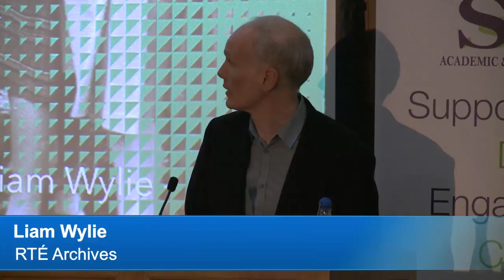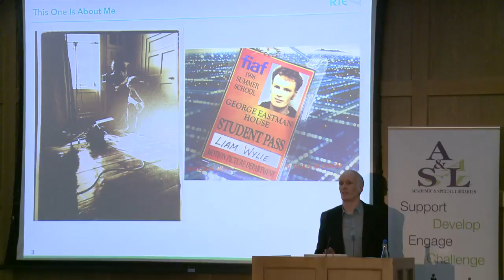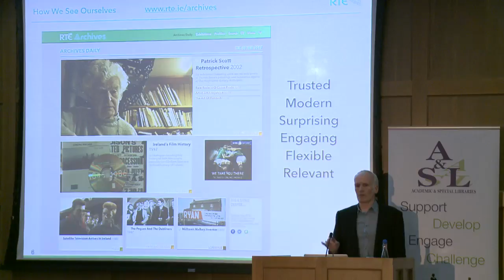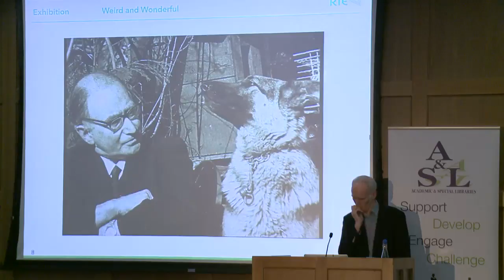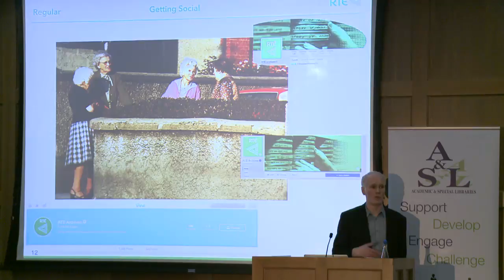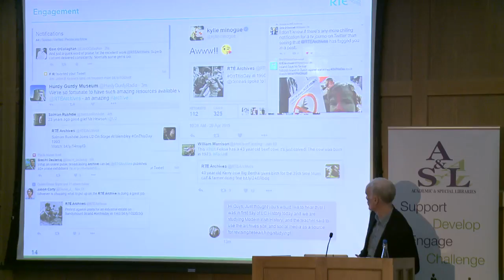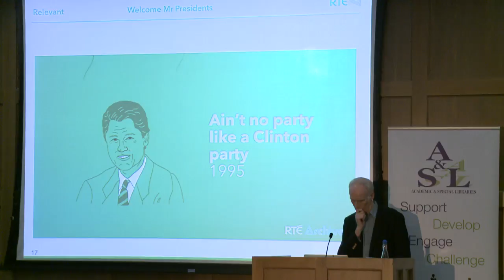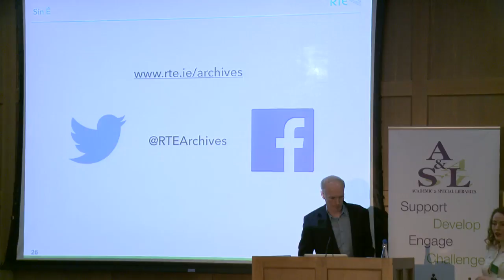Make a connection: be social with your collection, by Liam Wylie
Make a connection: be social with your collection, by Liam Wylie (RTÉ Archives)

Every day RTÉ Archives is making content available to a new audience. In this presentation we will share our approach to curation at RTÉ Archives. We will take you through how and where we publish. Demonstrate how we engage with the public. We will give examples of how we have gone about this and the impact it has made on our audience. What has worked well and what we thought might work better!
Finally we will give you a look at what we are planning to do next.